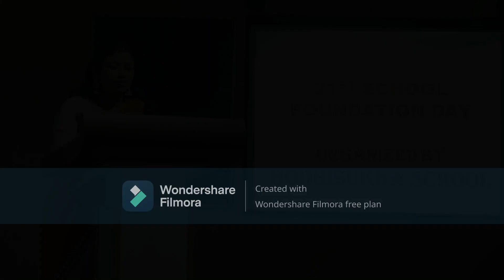20th FOUNDATION DAY AND ANNUAL PRIZE DISTRIBUTION CEREMONY BODHISUKHA SCHOOL (PART 1)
20th FOUNDATION DAY AND ANNUAL PRIZE DISTRIBUTION CEREMONY BODHISUKHA SCHOOL (PART 1)